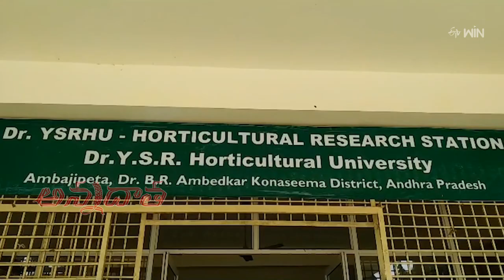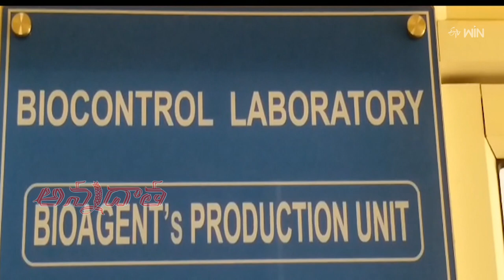Biological control methods for control of Rugose white fly in coconut Apartochrysa astur